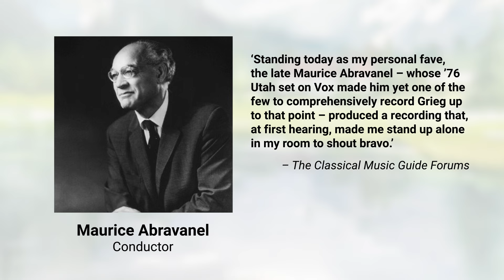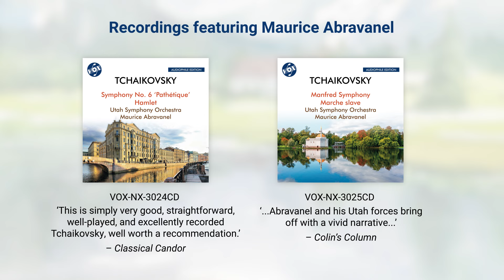VOX Classics – NEW RELEASES – Maurice Abravanel conducts Grieg's Orchestral works (April 2024)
A native of Bergen, Edvard Grieg almost single-handedly brought the riches of Norwegian national style to worldwide attention during the 19th century with the use of folk music in his compositions. The ambitiously scaled Symphonic Dances features a compelling selection of regional melodies and jaunty rhythms to brilliant effect. Music from the eloquent drama of Sigurd Jorsalfar and the Two Elegiac Melodies are also included along with the Bridal Procession and the ever-popular Lyric Suite. These classic Vox
recordings by Maurice Abravanel and the Utah Symphony Orchestra were originally issued in 1976 and have been newly remastered from the original tapes.

The Elite Recordings for VOX by legendary producers Marc Aubort and Joanna Nickrenz are considered by audiophiles to be
amongst the finest sounding examples of orchestral recordings.